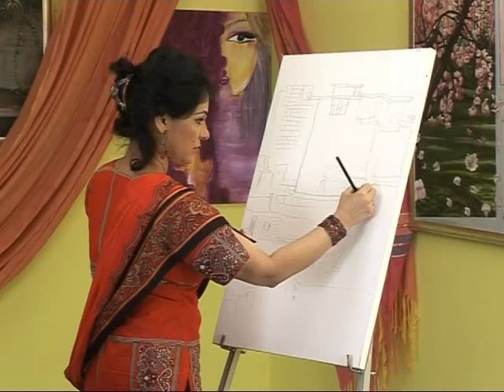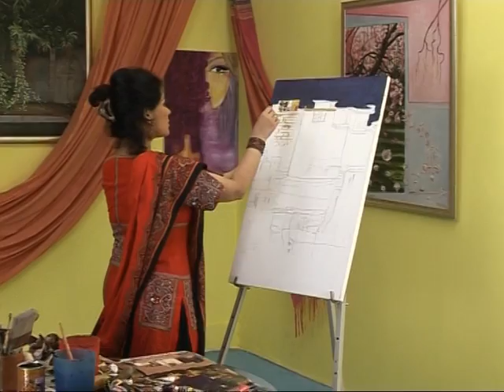Fauzia Khan Interviews Artist Tasadut Suhail Part-1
Fauzia Khan Interviews Artist Tasadut Suhail Part-1 in the TV program Tere Rung Rung.

nVibe
Writer/Interviewer: Fauzia Khan